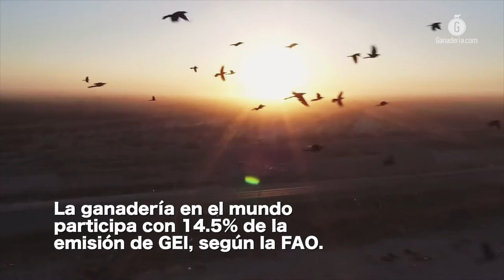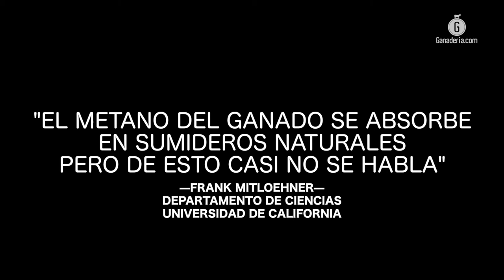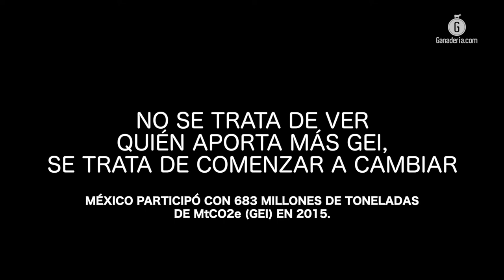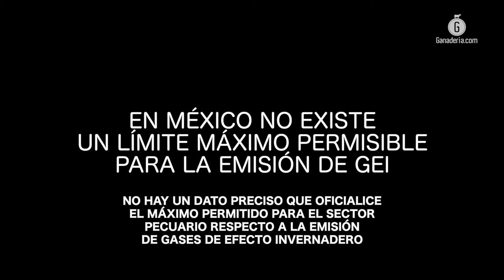Somos parte del problema, somos parte de la solución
A través de una campaña de comunicación, la ganadería, al menos la que suministra a la cadena Burger King, hizo público su compromiso con la crisis ambiental: reducir en 33% la emisión de metano que produce el ganado productor de carne.

A través del mensaje “Porque somos parte del problema, estamos trabajando para ser parte de la solución”, Restaurant Brand International (RBI) que es la propietaria de Burger King, se ha pronunciado a favor de la reducción en el metano que produce la ganadería industrial, y han hallado, a través de la modificación en la alimentación de los animales, una fórmula que ofrece hasta 33% menos emisiones por animal.

Gracias a un trabajo encabezado por el doctor mexicano Octavio Castelán Ortega quien es investigador en producción animal de la Universidad del Estado de México, se halló la fórmula para que, haciendo uso de hierba de limón (Cymbopogon citratus) implementada en la ración nutricional del hato, se puedan reducir estas emisiones.